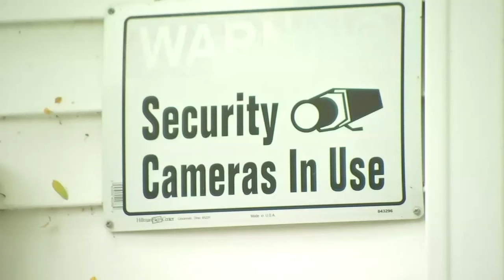Chicago landlord's remains found in her own apartment's freezer, police say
Chicago police have opened a homicide investigation after finding what they believe are the remains of a landlord in her West Ridge apartment freezer. FULL STORY